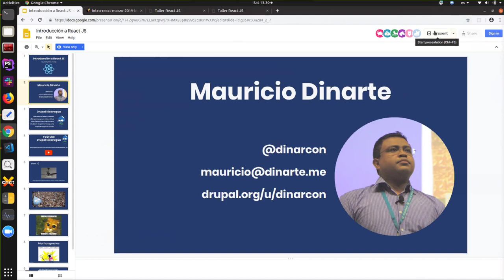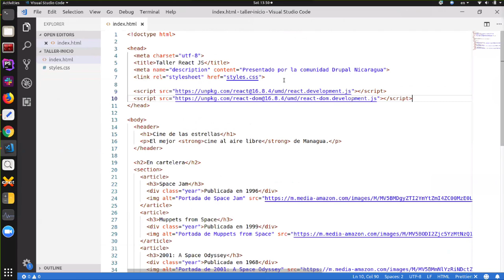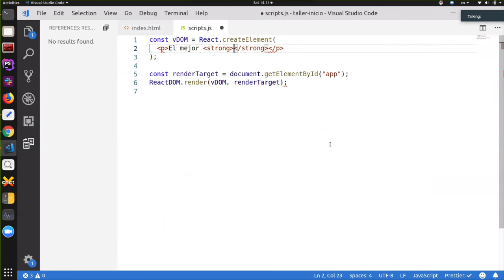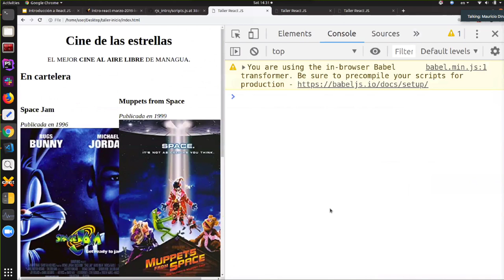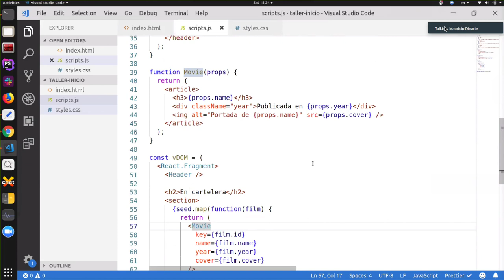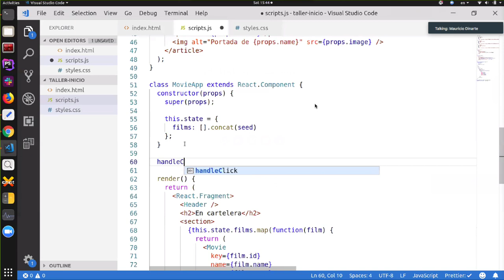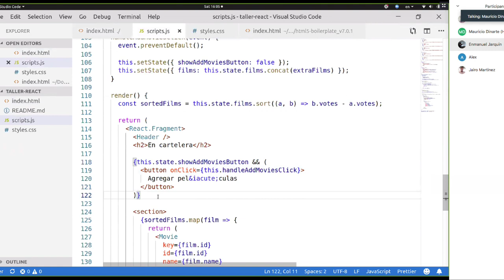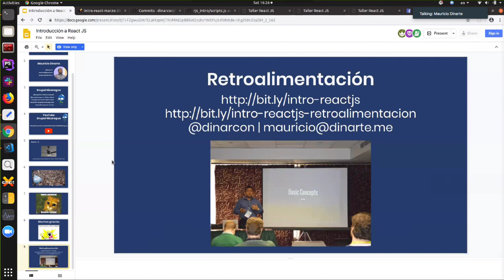Taller Introducción a React JS - Drupal Nicaragua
Taller Introducción a React JS impartido por Mauricio Dinarte (@dinarcon), miembro de la comunidad Drupal Nicaragua. Grabado en Marzo de 2019.